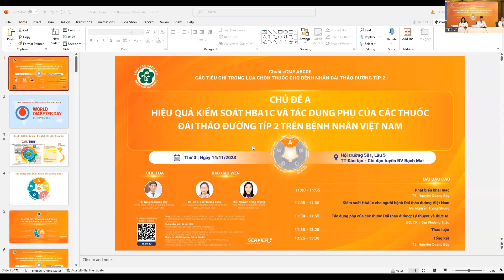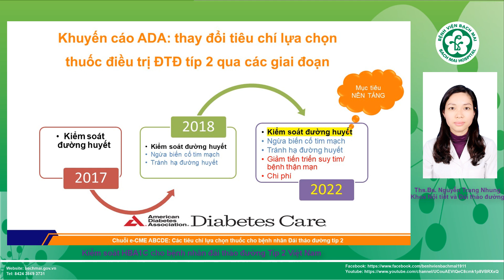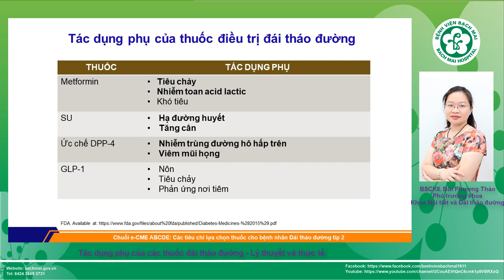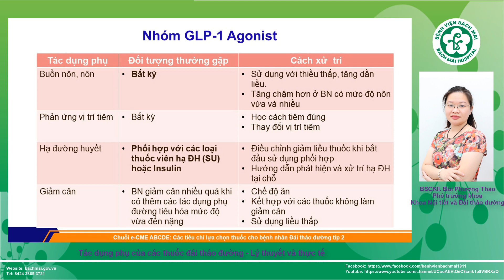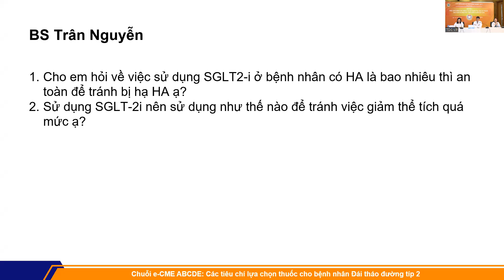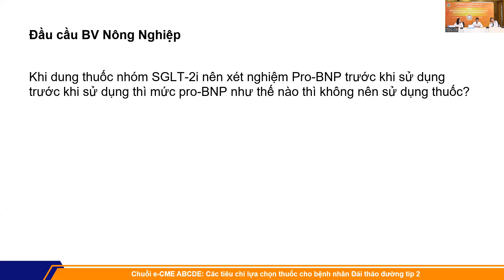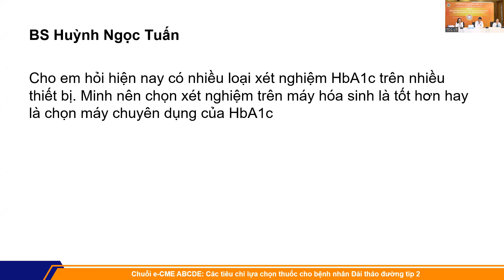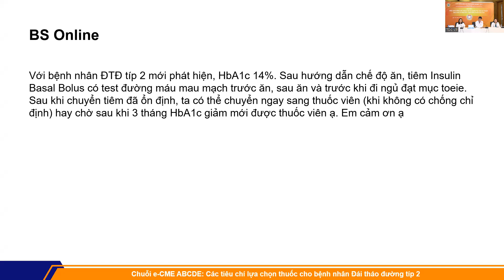Hiệu quả kiểm soát HBA1C và tác dụng phụ của các thuốc đái tháo đường Típ 2 trên bệnh nhân Việt Nam